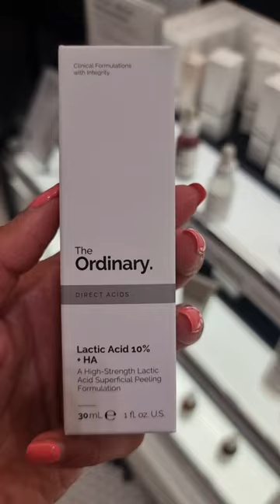THE ORDINARY Best and Worst....pause to read 😅. What should I investigate next?